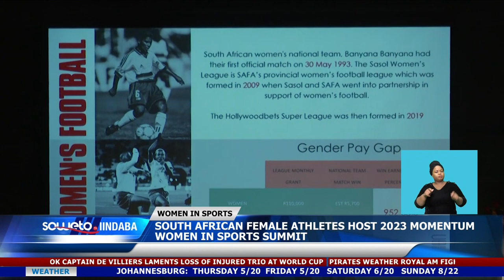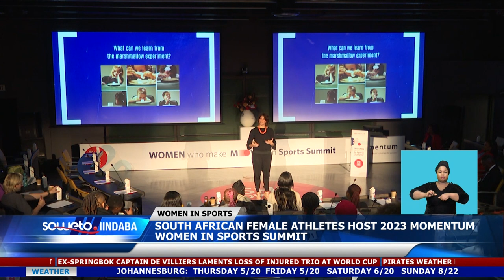SOWETO TV NEWS | SOUTH AFRICAN FEMALE ATHLETES HOST 2023 MOMENTUM WOMEN IN SPORTS SUMMIT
South African Female Athletes hosted the 2023 Momentum Women in Sports Summit as part of observing Women's Month.